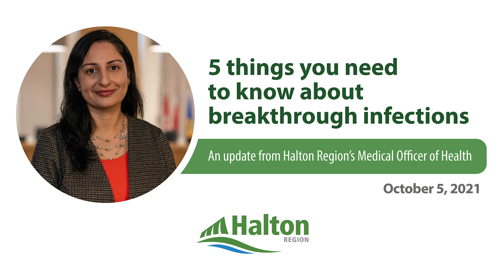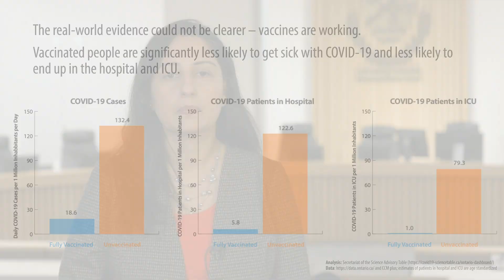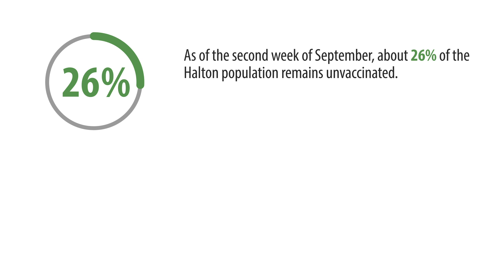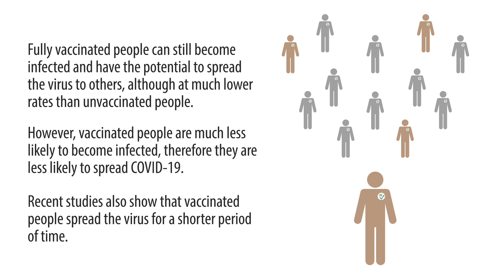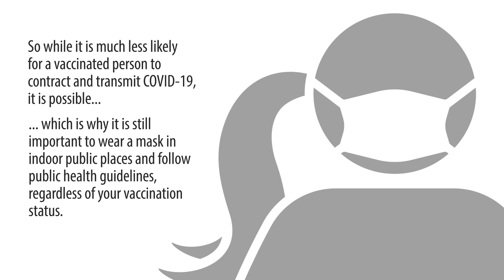Update from Halton Region's Medical Officer of Health | Breakthrough Infections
Vaccines provide the best protection against COVID19. Watch as Halton Region's Medical Officer of Health, Dr. Hamidah Meghani, outlines 5 things you need to know about breakthrough cases and why getting fully vaccinated provides the protection you need against COVID-19 and its variants.

For more information on COVID-19 and vaccines, please visit halton.ca/COVID19.